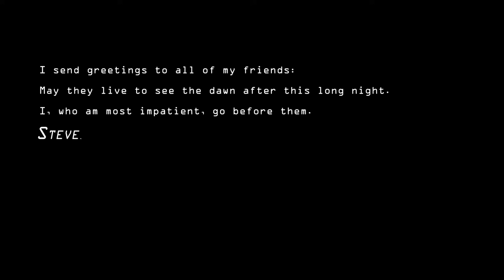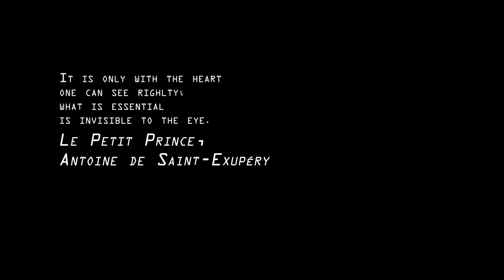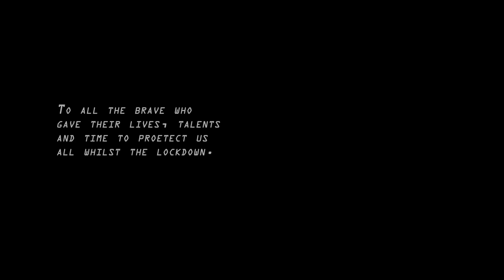I don't think 2 people could've been happier than we've been (Virginia) CortosEnCuarentena (18+)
Video experimental de Fernando Jiménez Fierro